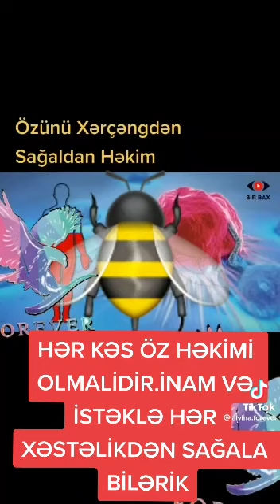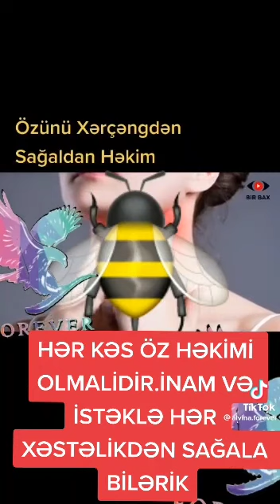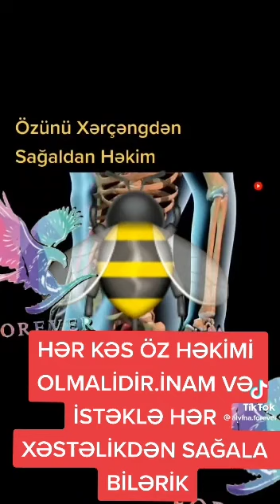29 Eylül 2022